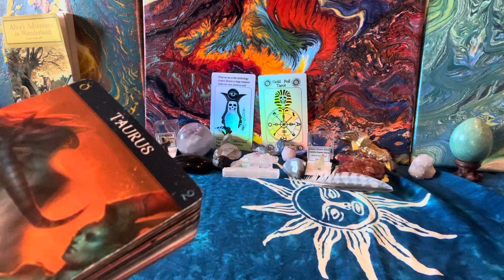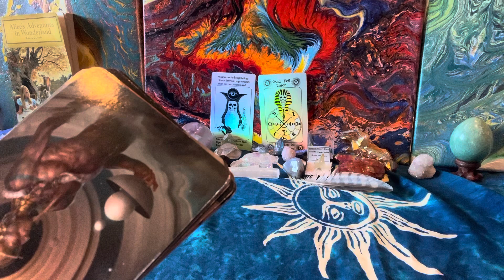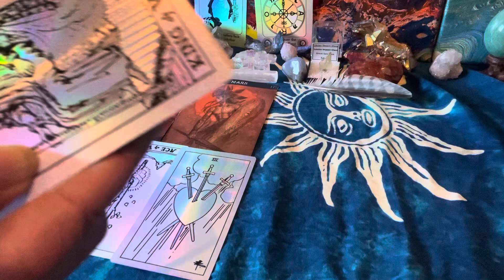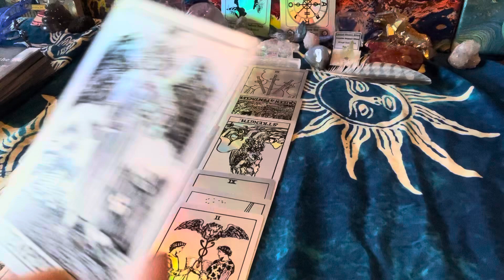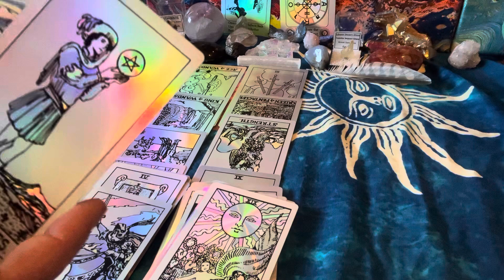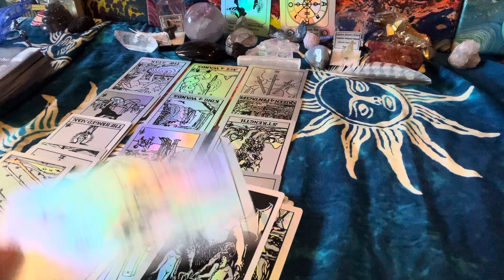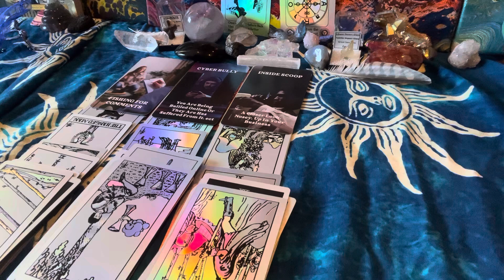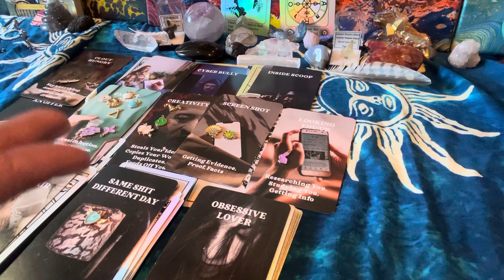Leo ♌️ Mars ☄️ Full moon 🌕 Tarot reading- Warning ⚠️ controlling the narrative Toxic Unhealthy Love🔺